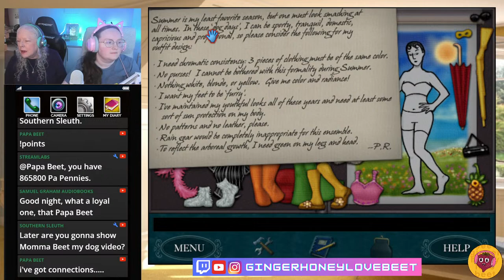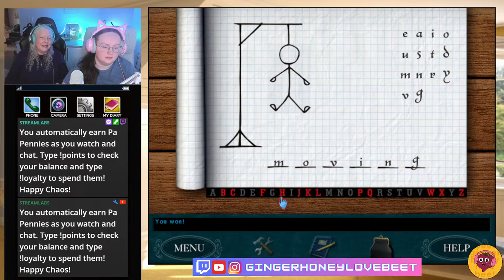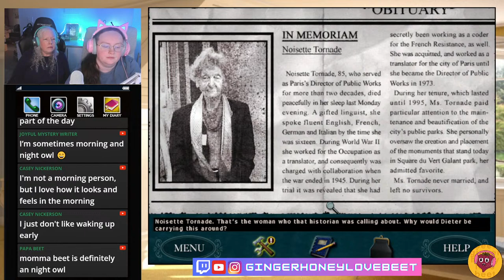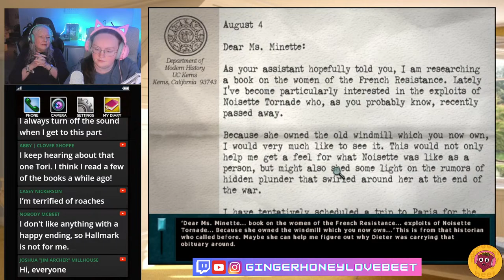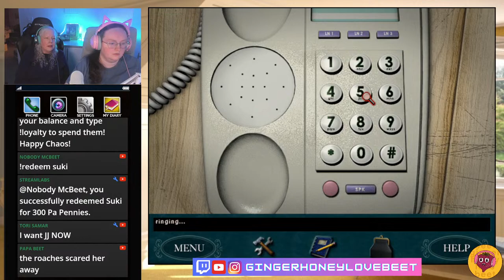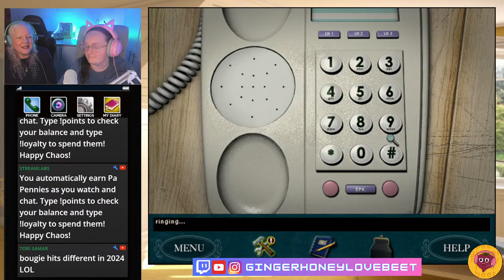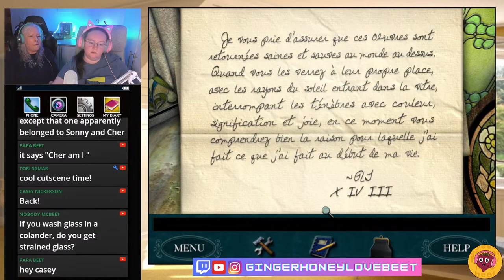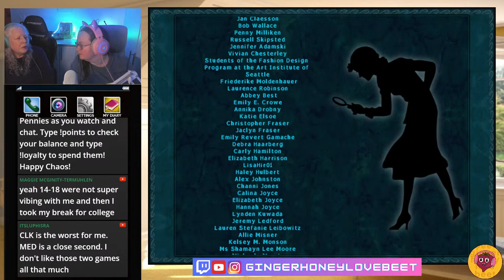Momma Beet Is STILL in the House! | Nancy Drew: Danger by Design feat. Momma Beet | Part Two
Here you can see what items are in my loyalty store to redeem your Pa Pennies on and even tip if you want to help me keep making new and fun content for the channel!

Much love and all the thanks I can muster,
Liv

Happy Chaos ;)